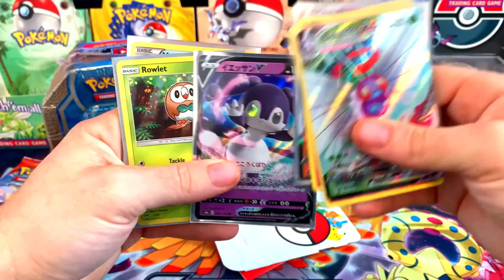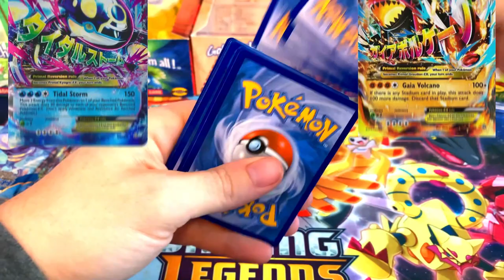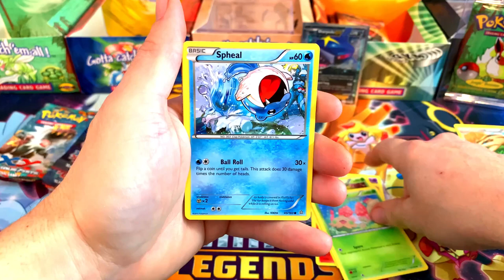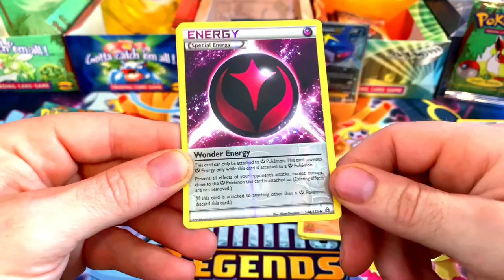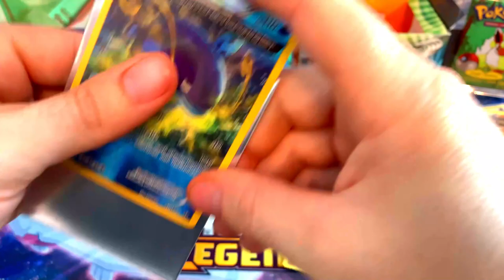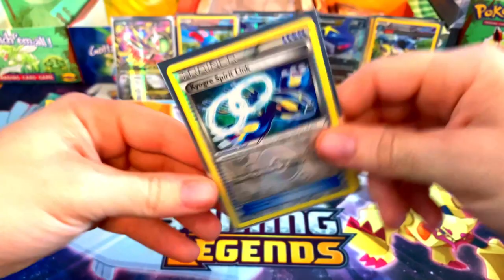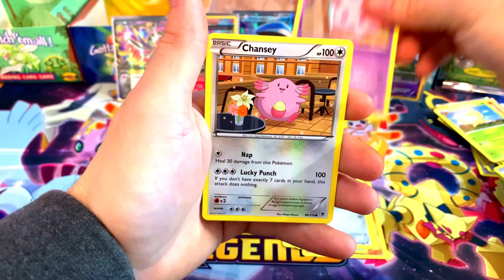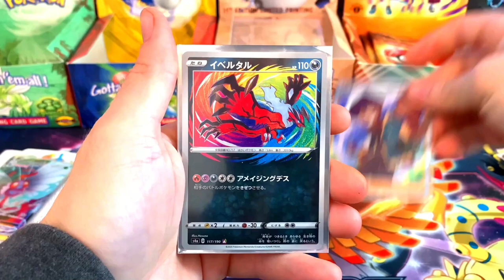POKEMON OPENING 2015 KYOGRE TIN! PRIMAL CLASH!! GIVEAWAY!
EBAY STORE
Mysticmew6744 @ Instagram

PLEASE DONT FORGET TO CHECK OUT SUNDAYS GIVEAWAY VIDEOS!!! TODAYS VIDEO!